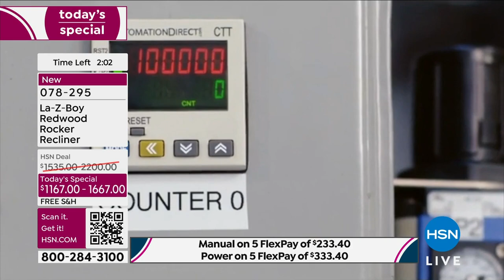LaZBoy Redwood Manual Rocker Recliner w/Headrest Lumbar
Enjoy the perfect blend of incredible comfort, style and functionality with the LaZBoy Redwood Manual Rocker Recliner. This recliner features stateoftheart TEMPUR Response seat foam, which not only retains its shape far better than traditional cushions, but also conforms uniquely to your body, providing unparalleled support and comfort. Relaxing with a snack and a drink? The iClean fabric technology guarantees your new favorite spot remains pristine by repelling spills and stains. Whether you are enjoying a movie night or simply unwinding after a long day, the LaZBoy Redwood Rocker Recliner will bring a oneofakind level of comfort and sophistication to your home.

    LaZBoy Redwood Manual Rocker Recliner

    White glove inhome delivery included! Customers will receive a call to schedule their delivery within 14 weeks. The delivery driver will call within 30 minutes of delivery. The recliner will be placed and assembled in the area of your choice and all packaging materials will be removed.